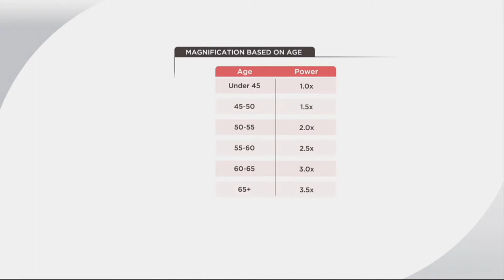Hummingbird Set of 6 Pretty Patterns Reading Glasses on QVC